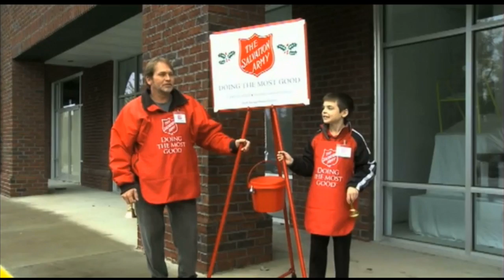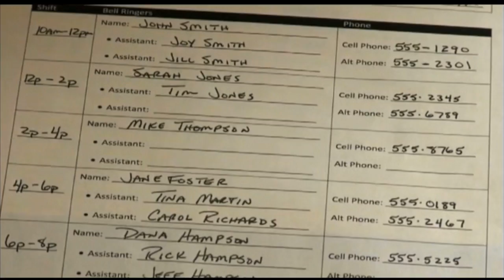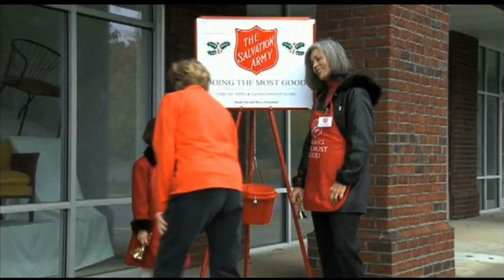Multiplier Kissimmee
The Salvation Army Kissimmee